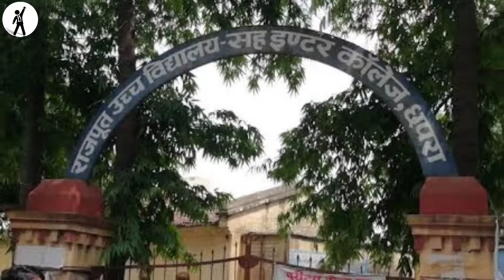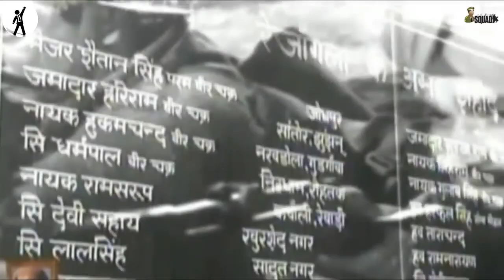Major Shaitan singh biography | 9th param veer chakra winner | param veer chakra vijeta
A video by mission motivation on - Major Shaitan singh biography | 9th param veer chakra winner | param veer chakra vijeta

Major Shaitan Singh Bhati, PVC (1 December 1924 – 18 November 1962) was an Indian Army officer and recipient of the Param Veer Chakra, India's highest military decoration. Shaitan singh was born in Rajasthan. On completing his graduation, shaitan singh joined the Jodhpur State Forces. He was transferred to the Kumaon Regiment after the princely state of Jodhpur was merged into India. He took part in operations in the Naga Hills and also in the 1961 Indian annexation of Goa.

During the 1962 Sino-Indian War, 13th Battalion of Kumaon Regiment was stationed in the Chushul sector. C Company, under the command of major Shaitan singh, was holding a position at Rezang La. In the morning hours of 18 November 1962, the Chinese attacked. After several unsuccessful attacks from the front, the Chinese attacked from the rear. The Indians fought until their last rounds, before eventually being overpowered by the Chinese. During the battle, major Shaitan singh continuously moved from post to post reorganizing the defences and boosting the morale of his men. As he moved between the posts without any cover, he was seriously wounded, and later succumbed to his injuries. For his actions on 18 November 1962, major Shaitan singh was awarded the Param Veer Chakra